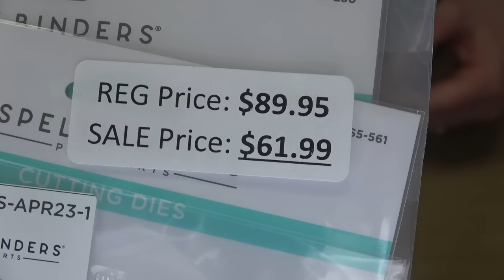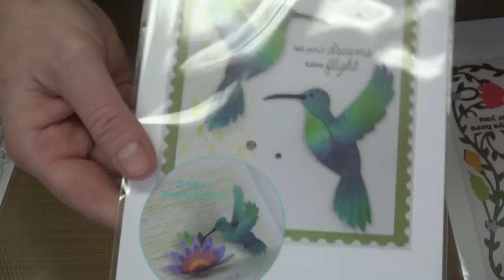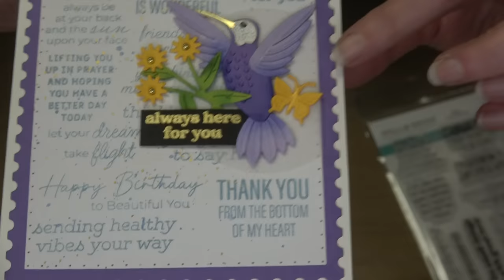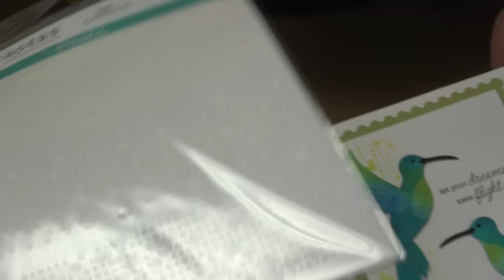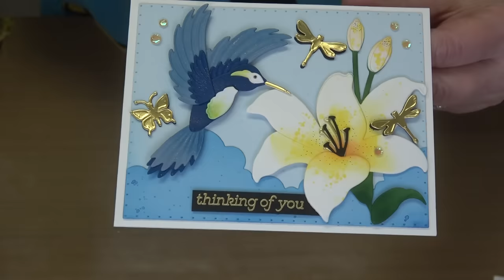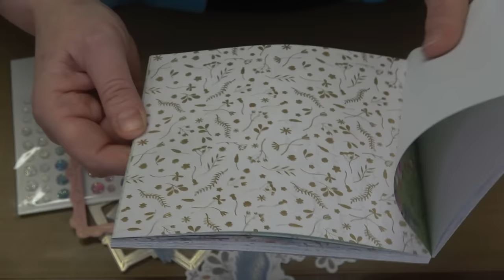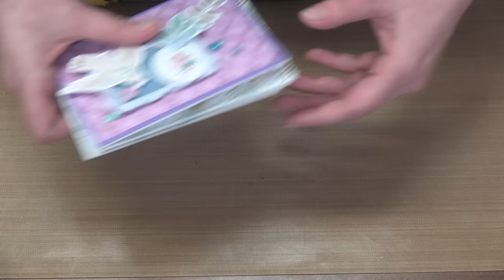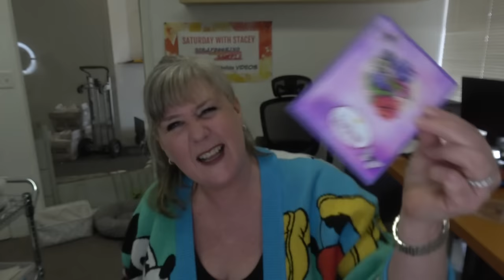Say Yes to Spellbinders for April! 3 New Exclusive Bundles. The Newest Collections. Value Priced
ALL PRODUCTS FEATURED IN THIS CLASS CAN BE FOUND BY CLICKING THIS